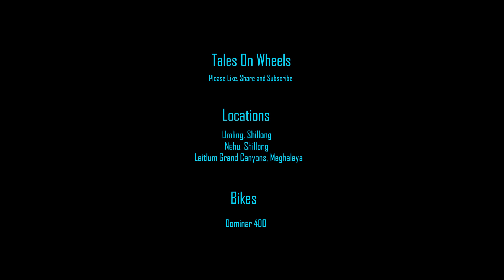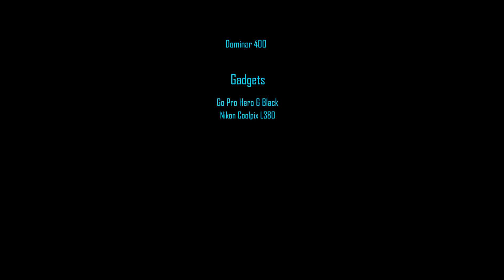Shillong To Laitlum | First Vlog | Episode 2 of 2 | Dominar 400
This is part 2 of the Shillong to Laitlum Vlog. This is my first try at vlogging so it's kinda pretty amateurish. I won't be calling this as a vlog since I don't talk much in this scenes and hence made a cinematic video out of it.

I travel places in and around places for a bit of escapism and make vlogs about them so that I can also make you feel the same.

My Gears :
1) Scoyco Rider Guards